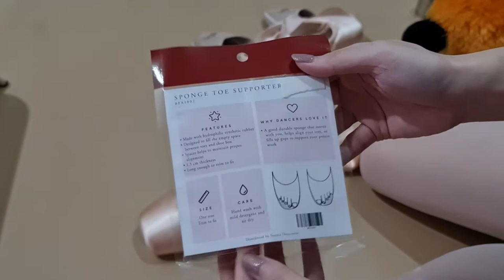Trying Virtual Pointe Shoe Fitting... Does It Work?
But, during this quarantine and travel ban, Virtual Shopping at Sonata Dancewear in Singapore really helps me.
This is totally me sharing the experience, hopefully, it's useful for you.

Yes, I finally have 'third' pointe shoe pair that works really well for me.